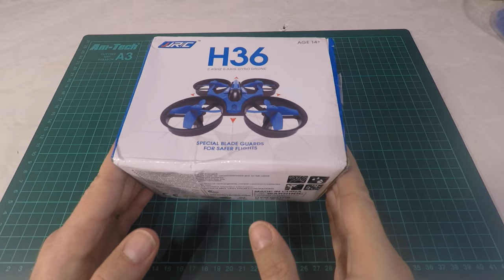Unboxing JJRC H36 Mini Quadcopter 6-Axis Gyro